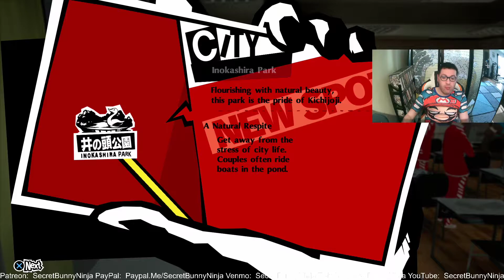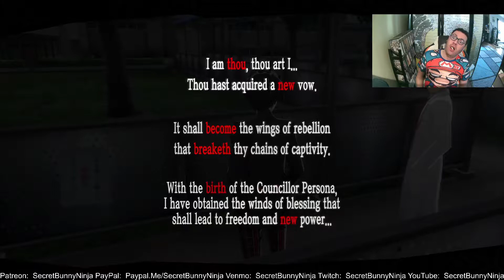Let's Play Persona 5: The Royal, Part 07, Unvoiced Sections Narrated by Me